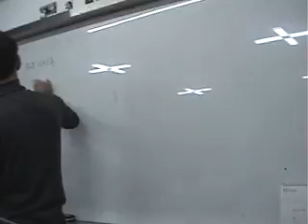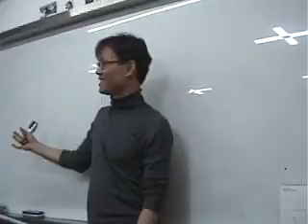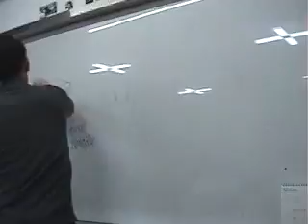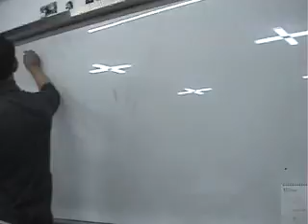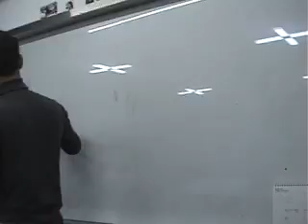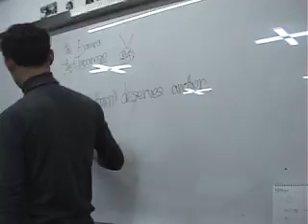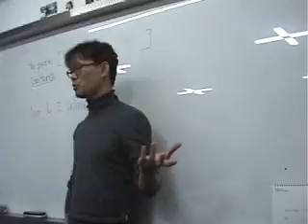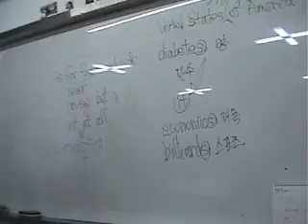올림포스19강 20강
20161201 영파여고 1학년 올림포스19강 20강